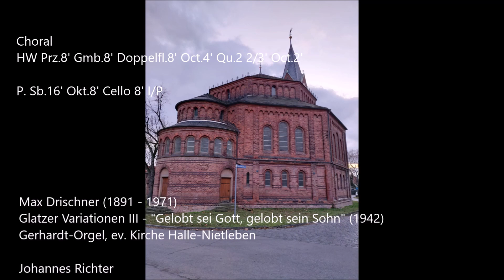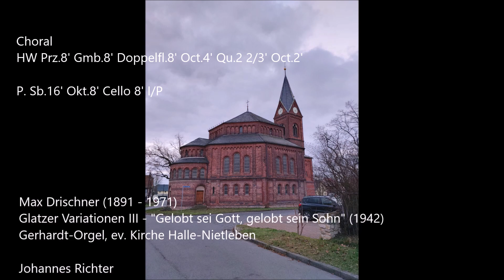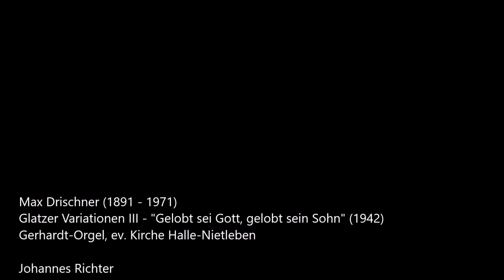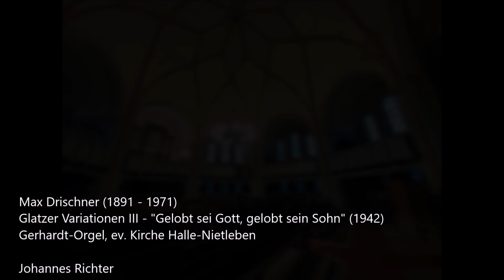Max Drischner (1891 - 1971) - Glatzer Variationen III - "Gelobt sei Gott, gelobt sein Sohn" (1942)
Max Drischner (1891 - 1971) war ein deutscher Komponist, Organist und Kirchenmusiker. Als Kantor der Nikolaikirche Brieg schuf er Chor- und Orgelwerke, darunter auch viele Choralvorspiele und-bearbeitungen.
Intensiv beschäftigte sich Drischner mit Liedern aus seiner Heimat Schlesien aus der Grafschaft Glatz. Es entstanden drei Variationsreihen über 3 Lieder aus ebenjenen Landen, welche später als eine Variationsfolge herausgegeben wurden - die Glatzer Variationen entstanden.
In den einzelnen Variationen zeigt Drischner wieder einmal sein Können im Bereich der Farbigkeit. Gerade auch bei "Gelobt sei Gott, gelobt sein Sohn", einem heute weitestgehend unbekannten Choral, wird dies deutlich, da Drischner es stets vermag, den Cantus Firmus eindeutig zu zeigen, jedoch ebenfalls zu verarbeiten, sodass etwas ganz neues entsteht, was jedoch auf festem Boden steht und den Hörer gleichsam entdecken lässt und doch Sicherheit gibt. Auch wenn die dritte der Glatzer Variationsreihen die Kürzeste ist, so ist sie doch nicht weniger reizvoll als die anderen.
Gespielt von Johannes Richter auf der Gerhardt-Orgel (1886) der ev. KIrche Halle-Nietleben.

Alle Verwendung von Daten, Bildern und Texten bedarf meiner Genehmigung.